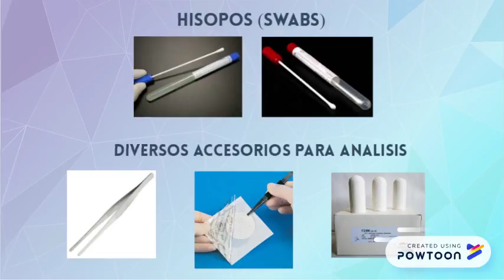ARNI S.A. DE C.V.